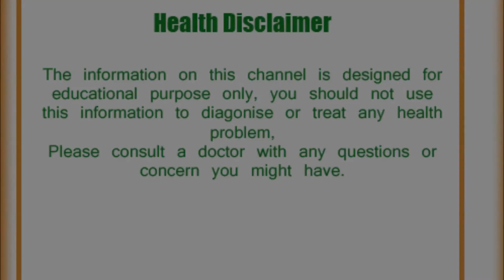सुबह खाली पेट भुना लहसुन खाने के फायदे जानकर हैरान रह जाएँगे आप | Health tips in Hindi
gharalu nuska,
gharelu upchar,